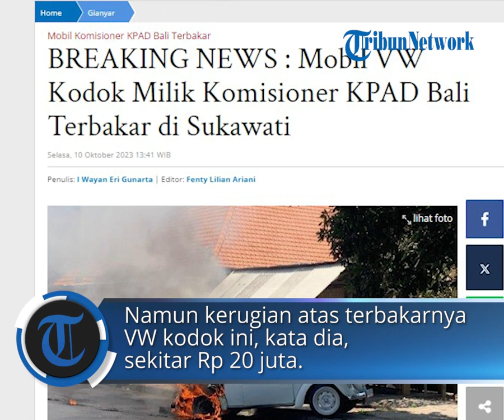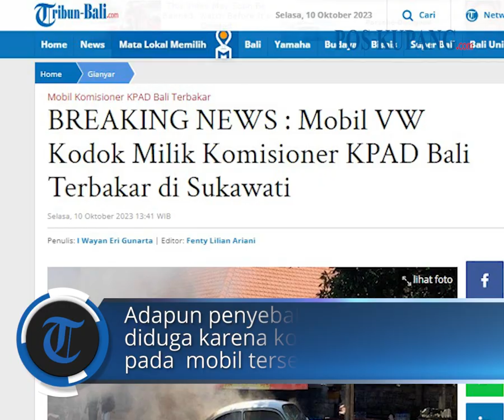BREAKING NEWS : Mobil VW Kodok Milik Komisioner KPAD Bali Terbakar di Sukawati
POS-KUPANG.COM - Sebuah mobil Volkswagen Beetle atau kerap disebut VW Kodok, mengalami kebakaran di Jalan Raya Guwang perbatasan Banjar Tegal dan Banjar Buluh, Desa Guwang, Kecamatan Sukawati, Gianyar, Selasa 10 Oktober 2023. (POS-KUPANG.COM, I Wayan Eri Gunarta/Tribun-Bali.com)

Artikel ini telah tayang di Tribun-Bali.com dengan judul BREAKING NEWS : Mobil VW Kodok Milik Komisioner KPAD Bali Terbakar di Sukawati

Penulis : I Wayan Eri Gunarta/Tribun-Bali.com
Editor : Fenty Lilian Ariani/Tribun-Bali.com
VPO : Leo R